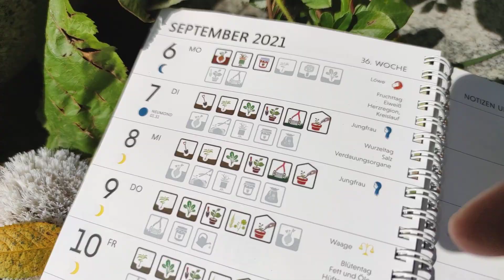Zwergpalme Zimmerpflanze Kübelpflanze Terrasse Balkon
Die Zwergpalme Chamaerops humilis Volcano ist ebenso Zimmerpflanze wie mediterrane Kübelpflanze für Terrasse und Balkon. Bedingt winterharte Palme Umpflanzen umtopfen Tipps zum Pflanzen und Pflegen im idealen Palmen Substrat aus Perlit, Blähton, Sand und Erde. Beheimatet ist sie im westlichen Mittelmeerraum